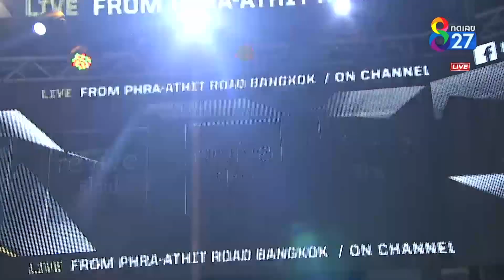Muay Hardcore มวยพันธุ์ดุ | คู่ที่4 แหลมสิงห์ ส.เดชะพันธ์ VS อานัพ มูเกอร์จี | 18/01/63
Laemsing Sor.Dechaphan VS Peou Chie (India)

ยอดนักสู้มวยสายพันธุ์ใหม่ ดุดัน อันตราย เหนือกว่าทุกความมันส์ ในรายการใหม่ "MuayHardcore มวยพันธุ์ดุ" พร้อมเปิดสังเวียนสุดโหด วันเสาร์ที่ 18 ม.ค. นี้ เวลา 1 ทุ่มตรง ทาง